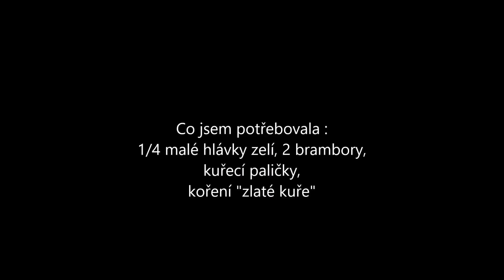3 v 1